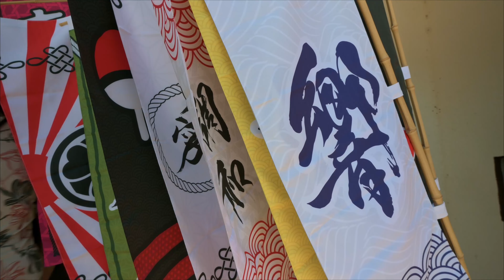Khaleese no Japão - DYNA Super Glide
As aventuras da Khaleese, a fabulosa Dyna Super Glide  na feira da colônia japonesa na serra gaucha

Microfone Synco G2 A1

Farol de Led

Intercomunicador Cardo PackTalk EDGE par

Intercomunicador Freecom 4 Duo Plus - Par

Jaqueta de Verâo Helt Air Free G3

Makita combo Parafusadeira e Furadeira

Compressor Portátil MAKITA à Bateria 12v Mp100dz s/Carregador e Bateria Makita

HD Externo 2TB Seagate

Câmera 360 Câmera de ação Insta360 One R Edição Twin

GoPro HERO9

Osmo Pocket 2 DJI

Macaco de Elevação Hidráulico Para Moto 680Kg